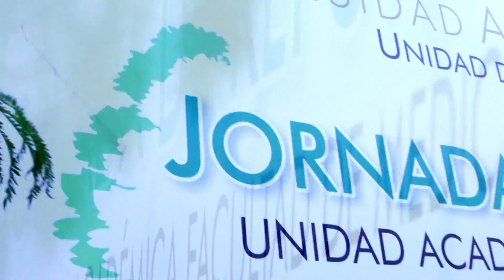Inaugura el Rector la Jornada de Reforestación en Medicina Mochis